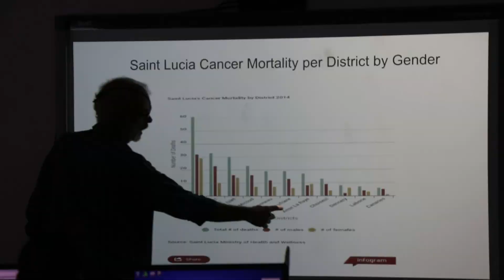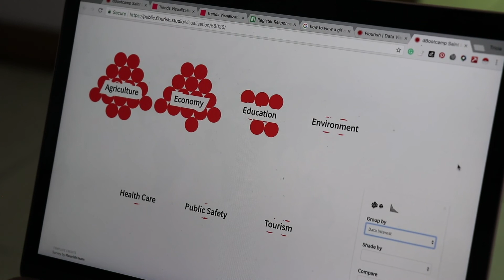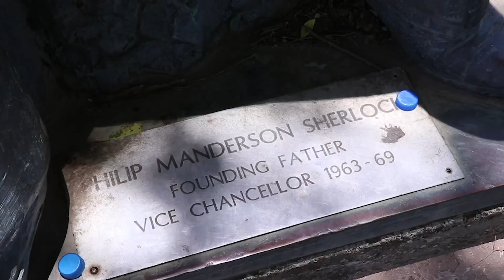Caribbean Data Literacy Bootcamps: St. Lucia + Jamaica